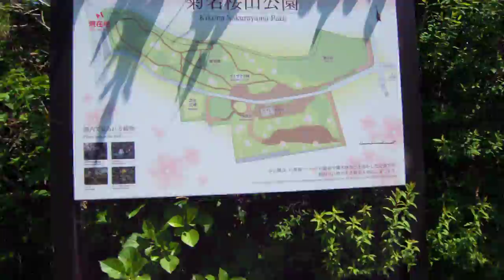カーボン山 山桜20190413ちょっと早かった を歩いてみたDSCN0246